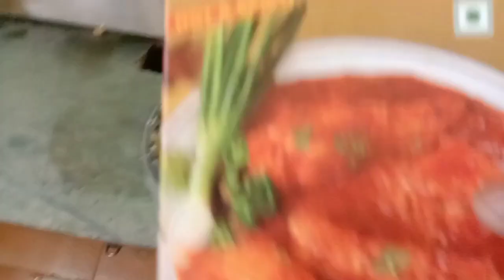button mashrum recipi new vlog youtube channel Laxmimani majhi 👍👍👍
mushroom sabji recipe first time baneili /my new vlog/Laxmimani majhi 👍❤️